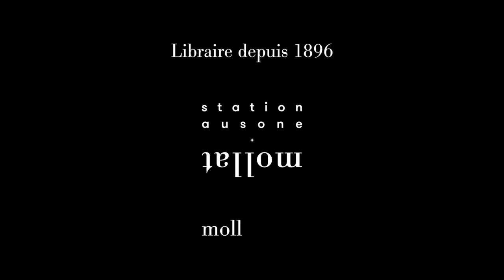Frédéric Gros - Pourquoi la guerre ?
Frédéric Gros vous présente son ouvrage "Pourquoi la guerre ?" aux éditions Albin Michel. Rentrée Sciences Humaines janvier 2023.